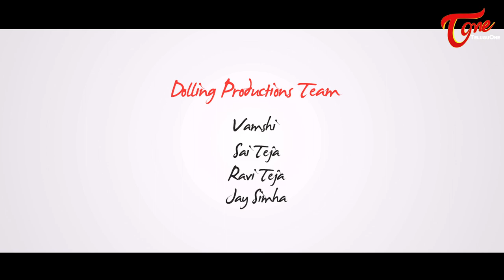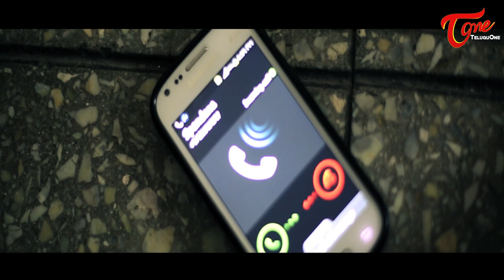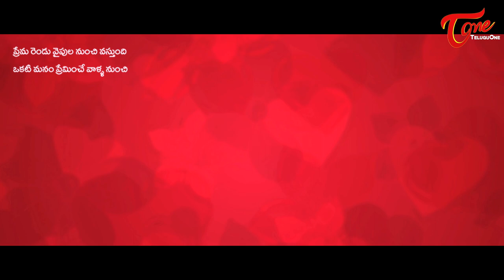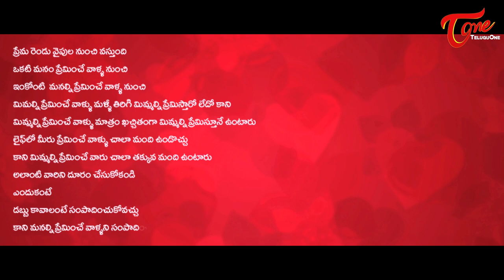Just Friend | Telugu Short Film | By Pawan Dolling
Watch Latest Telugu Short Film Just Friend by Pawan Dolling

Short Film : Just Friend
Banner : Dolling Productions, In Association with Edikcs Creation
Starring : Shanmukh, Devi Reddy, Bhargavi Narla
Director of Photography : Neeraj Gyar
Editing : Effi Rogers
Sound Engineer : Santosh
Co-director : Vikram Edikcs
Produced by : Madhav Raj
Story - Screenplay - Dialogues - Direction : Pawan Dolling